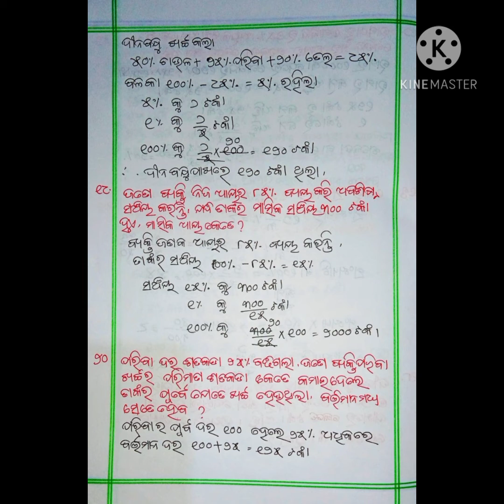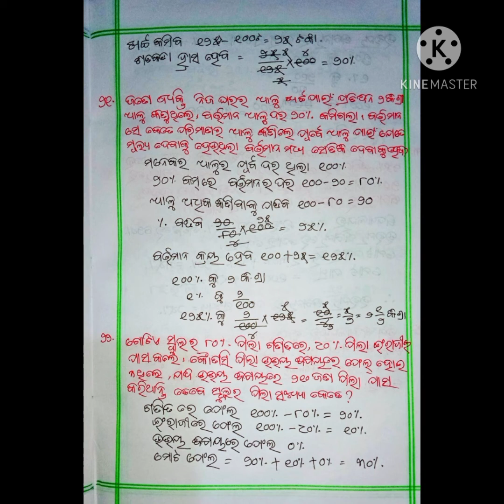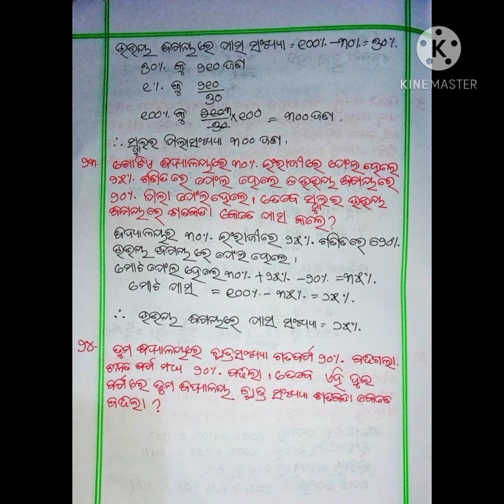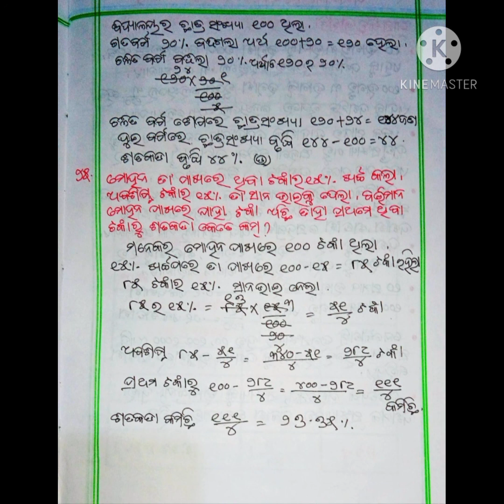Class 6 Manasanka Chapter 9||Satakada||Q.N.16 to Q.N. 25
In this video I'm explainingManasanka prasuna|Class 6|satakada|Chapter 9|Q.N.16to Q.N. 25.